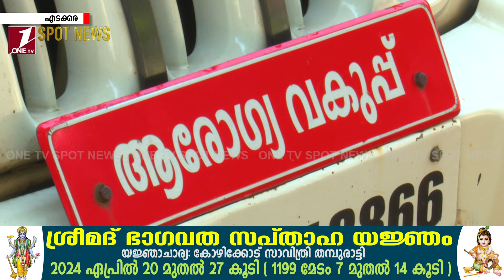മഞ്ഞപ്പിത്തം ബാധിച്ച് എടക്കരയിൽ ഒരു മരണം കൂടി.. ഇതോടെ മരിച്ചവരുടെ എണ്ണം മൂന്നായി